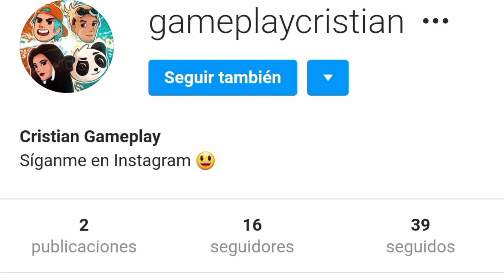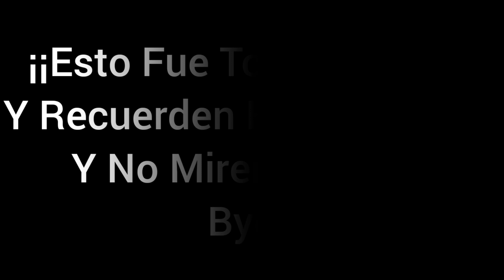Nando Tiene Novia?😱 Broma Para Lila?